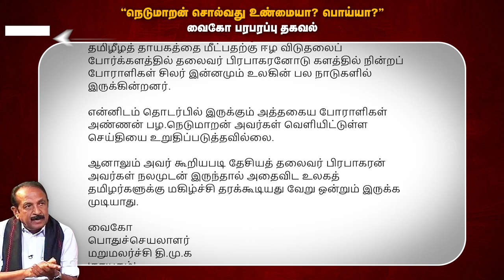Vaiko Arikkai | நெடுமாறன் சொல்வது உண்மையா? பொய்யா? வைகோ பரபரப்பு தகவல் | Pazha Nedumaran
Vaiko Arikkai | நெடுமாறன் சொல்வது உண்மையா? பொய்யா? வைகோ பரபரப்பு தகவல் | Pazha Nedumaran | Velu Prabhakaran